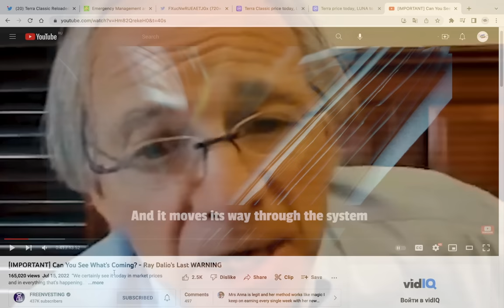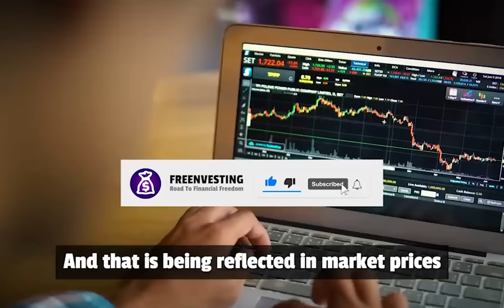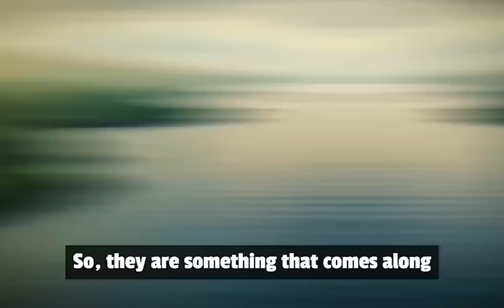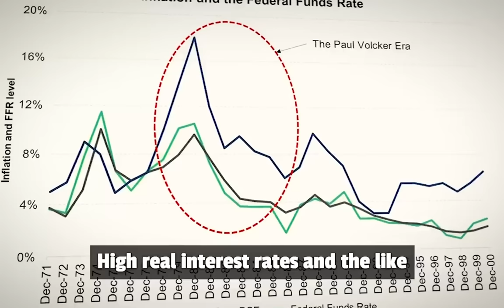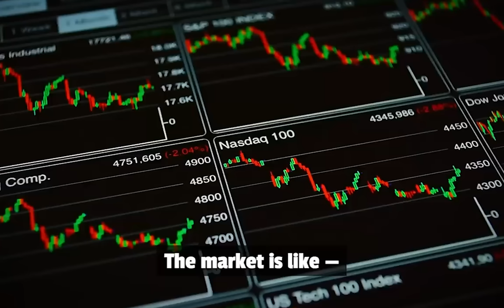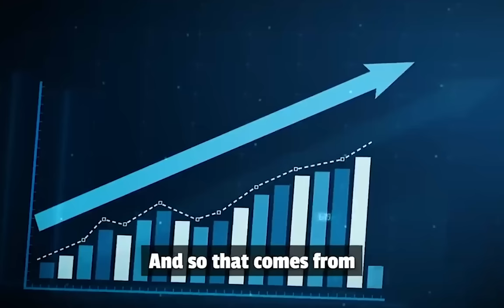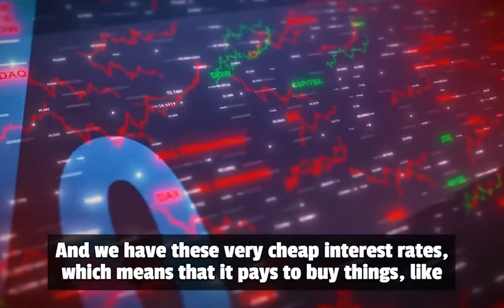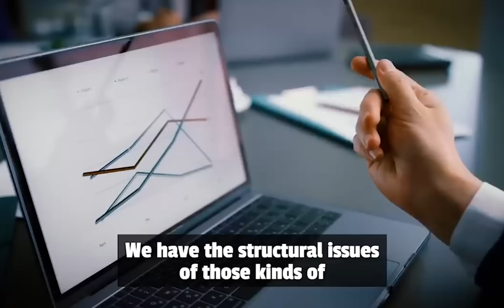[ВАЖНО] НЕУЖЕЛИ ТЫ НЕ ВИДИШЬ ЧТО ПРИБЛИЖАЕТСЯ? РЭЙ ДАЛИО - ПОСЛЕДНЕЕ ПРЕДУПРЕЖДЕНИЕ